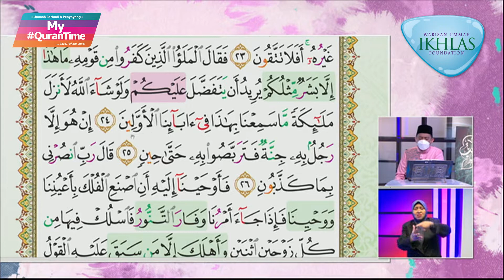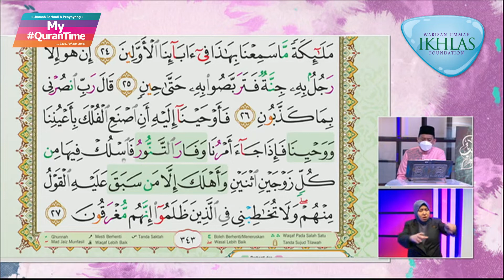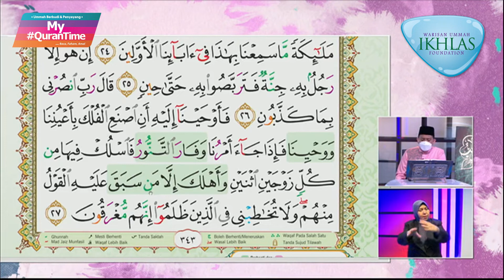Surah Al-Mukminun 24-27 My QuranTime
My QuranTime
World